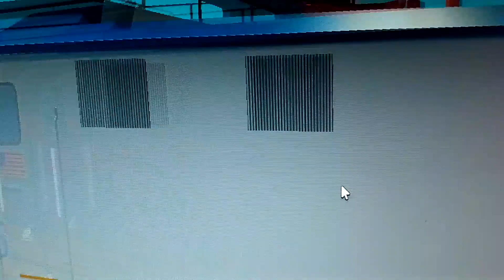Roblox Railfanning: Amtrak Northeast Regional Departing Trenton Transit Center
In this video we see an Amtrak Northeast Regional Departing from Trenton Transit Center in Trenton New Jersey on its way to Penn Station in New York City

Game Used: NEC Train Simulator